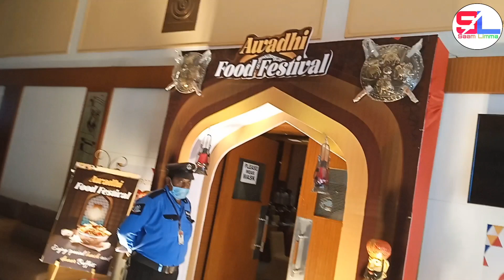AWADHI FOOD FESTIVAL AT HOTEL DASPALLA VISHAKHAPATNAM#DASPALLA HOTEL FOOD FESTIVAL VIZAG FOOD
Hotel daspalla vishakhapatnam